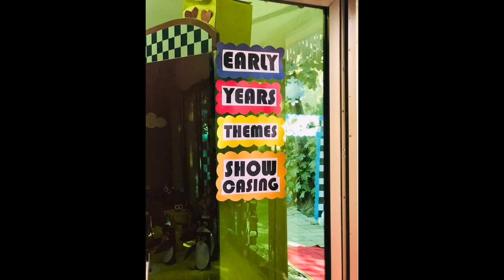Class room decoration ideas, school wall decoration ideas, pre schooldecoration ideas